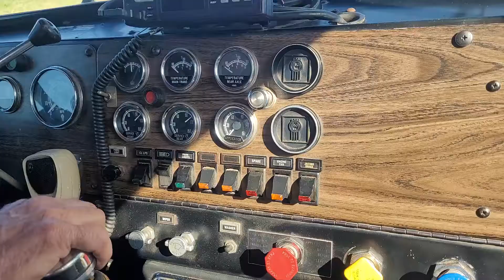1980 KENWORTH W921 For Sale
1980 Kenworth W921A Single Axle

Excellent Condition - Garage Kept

Second Owner

Cummins 350 Engine
13 Speed
Power Steering
361,221 Miles
3 Stage Jake Brake

The truck has Air Conditioning but it does not blow

Tires great shape all around

Selling Because of California Emission laws